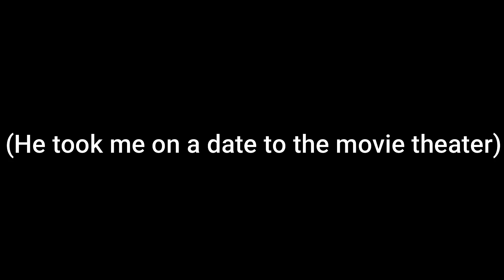"YOU MY DADDY" PRANK ON ALLSTAR!😍🥰 MUST WATCH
SUB AND LIKE OR A ROACH GON CRAWL IN YA THROAT